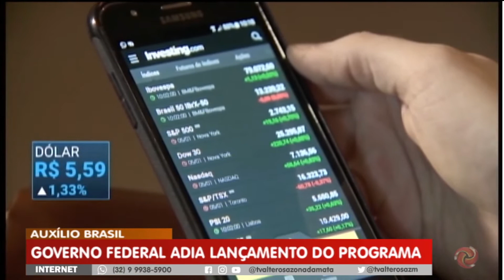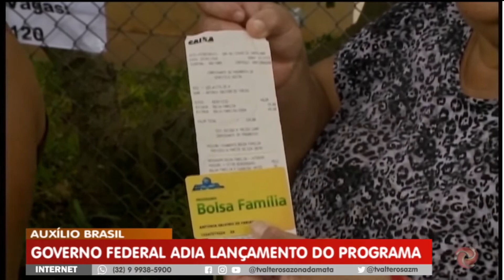Governo Federal adia lançamento de programa "Auxílio Brasil"